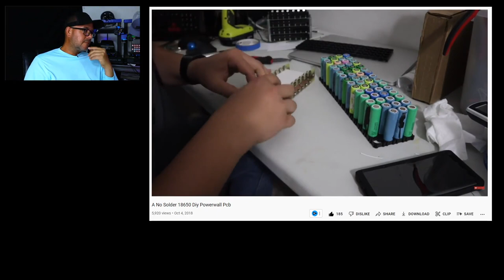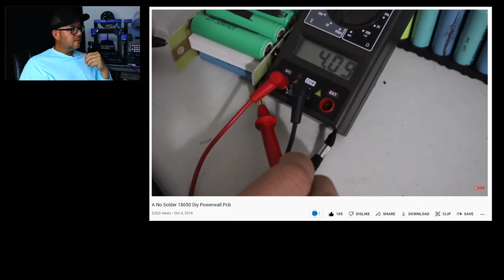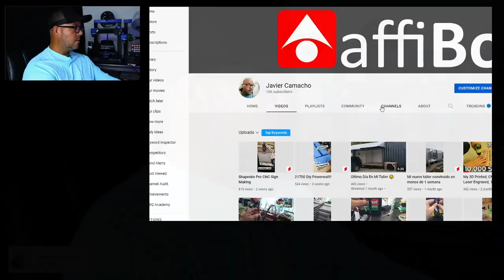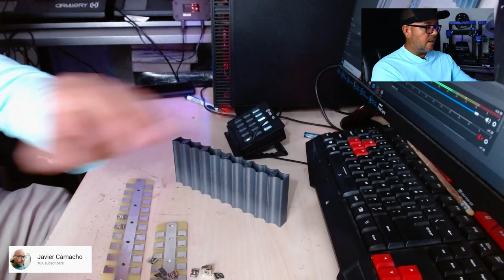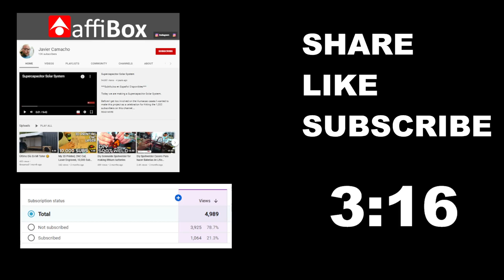De vuelta a lo básico. Diy Battery Kit Original para fabricar módulos con 18650 y sin soldadura.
En este video hablamos de mi primer Diy Battery Kit, el original.